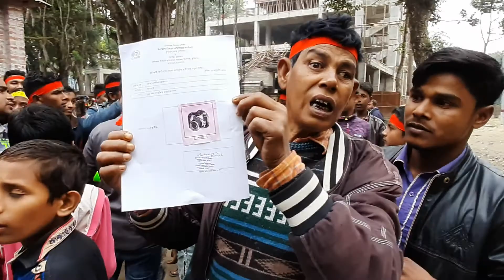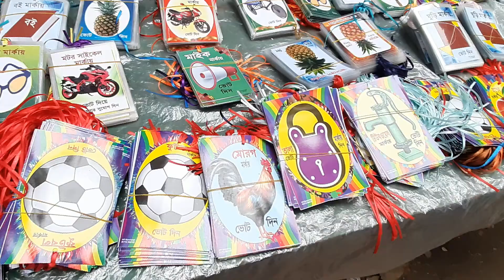নির্বাচনে সেলফির হিড়িক, ২০ টাকার বাঁশি ১৫০টাকা!